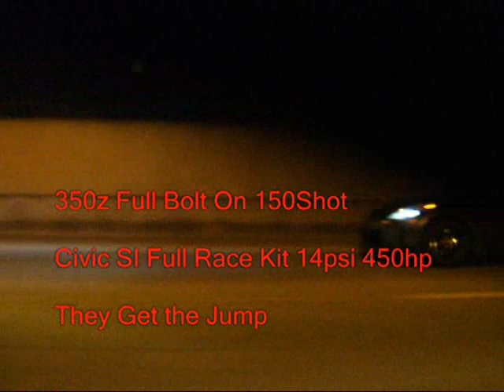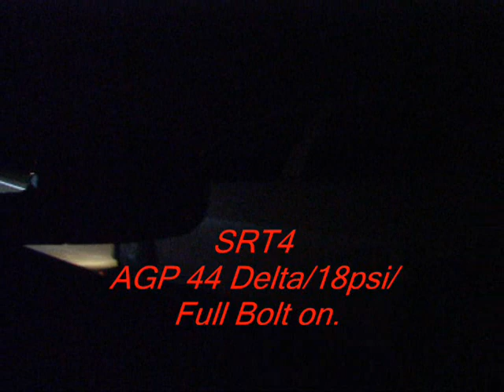DC2T3G vs Ft. Myers :)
My integra gsr vs a few.